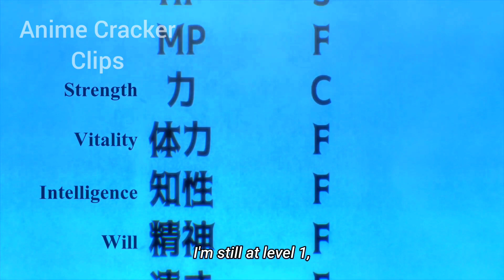Ryouta Gets A Gun Drop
My Unique Skill Makes Me OP even at Level 1 Episode 3

Heya It's Anime Cracker Clips, on this channel i'll be posting clips from various anime I'm watching currently.